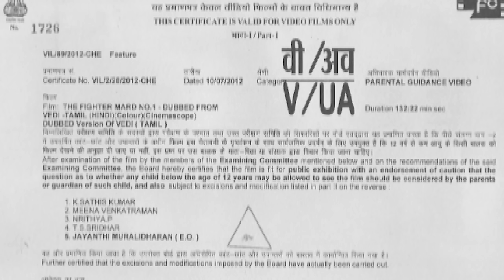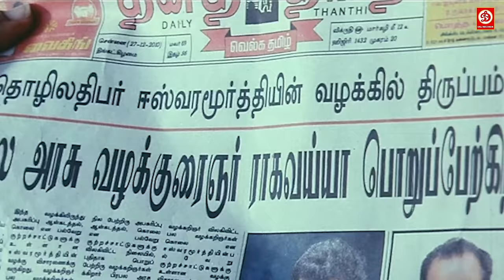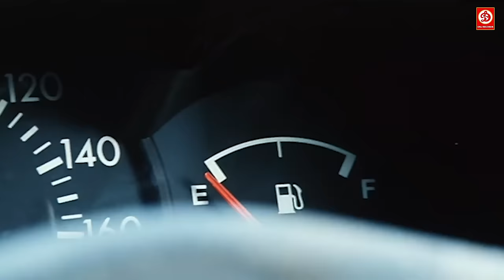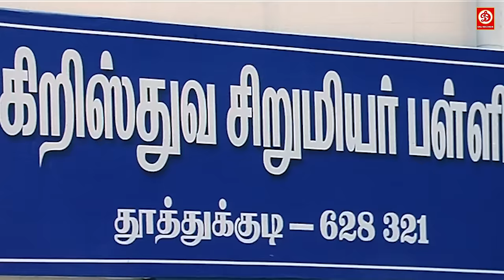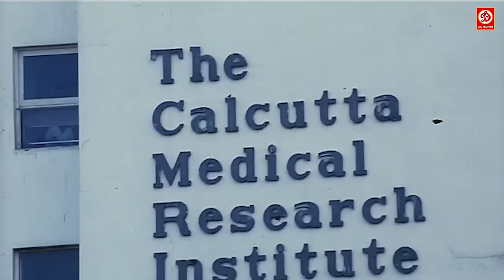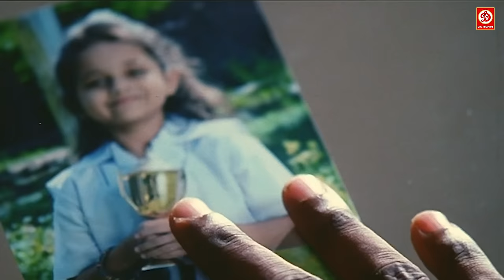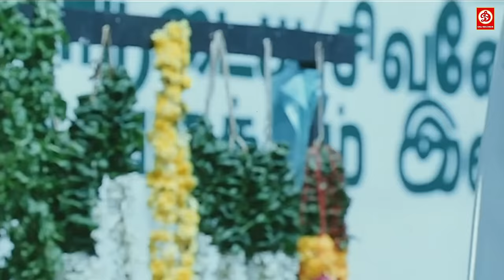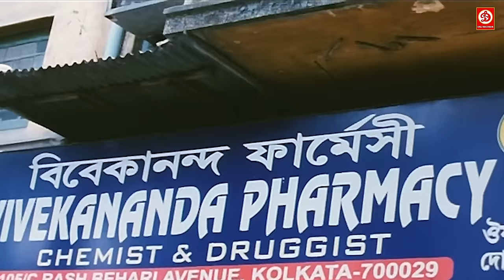Ek Policewala (HD) Vishal New Released Hindi Dubbed Movie || Sameera Reddy | Sophie Choudry New Film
Movie: Ek Policewala
South (Sauth) Indian Movies Dubbed In Hindi Full Movie (Vishal Movies In Hindi Dubbed, Hindi Movies, South Movie) "VEDI" starring Vishal, Sameera Reddy & Poonam Kaur
Vishal & Sameera (HD)-New Released Full Hindi Dubbed Movies | Vivek, Telugu Love Story Movie | Vedi